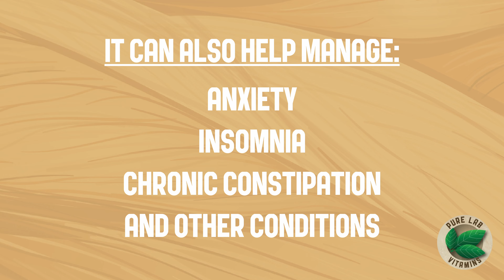Everything you need to know about Magnesium Glycinate in 30 seconds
Magnesium Glycinate has a greater absorption rate than other magnesium types.

Some of the benefits of supplementing Magnesium Glycinate include:
• supporting proper muscle and nervous system function
• promoting bone health
• improving flexibility and endurance
• helping you get a better deeper sleep
• helping manage anxiety, insomnia, chronic constipation, and other conditions